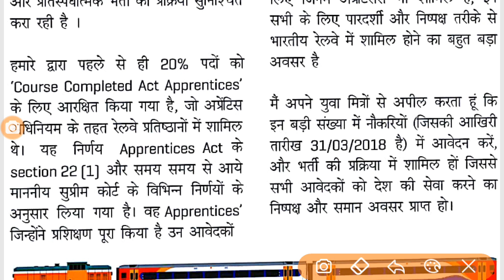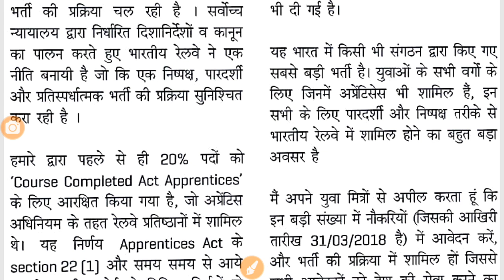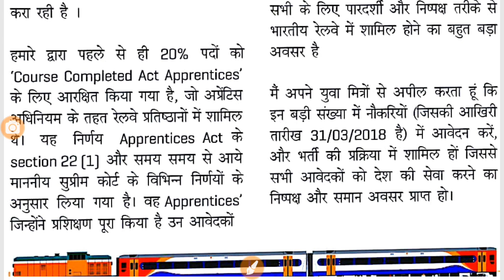रेलवे भर्ती 2018||Group D and Alp Technician New Update ||रेल मंत्री का नया नियम